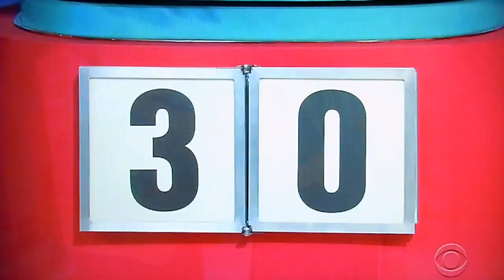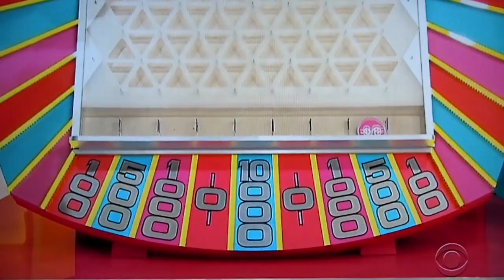The Price is Right - Plinko - 6/13/2019